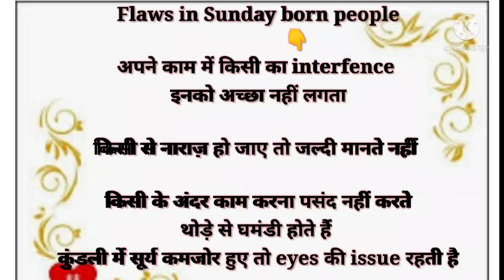Sunday born people personality